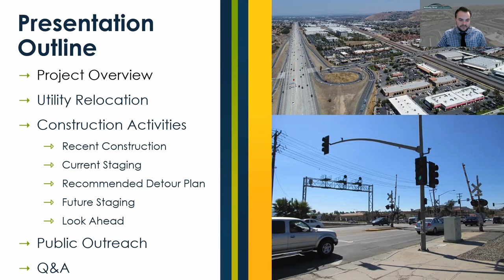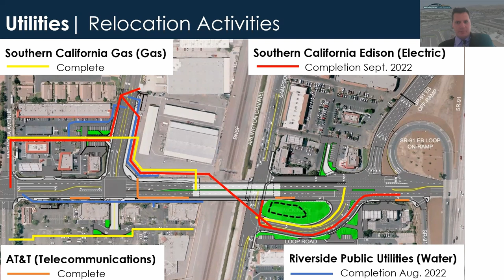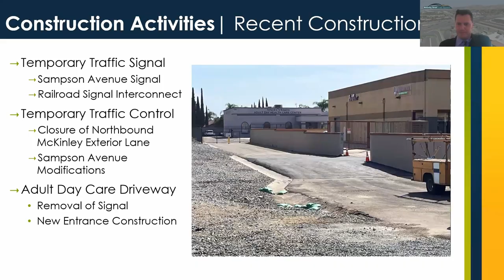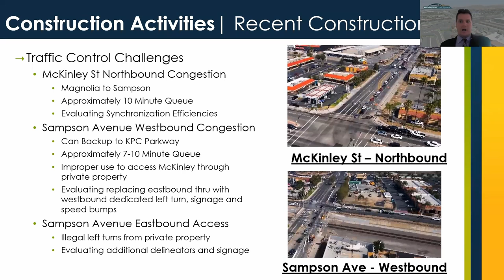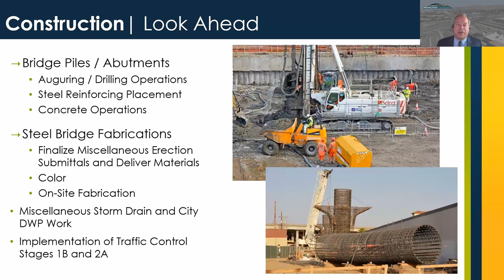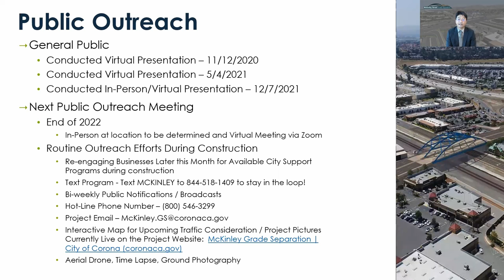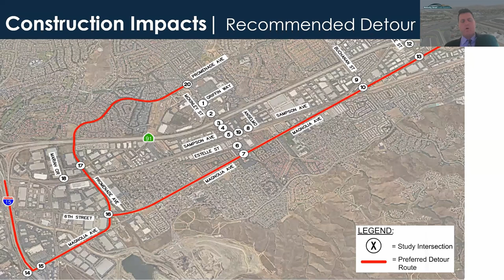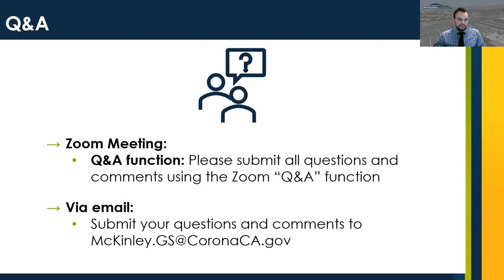City of Corona: Mckinley Grade Separation Virtual Meeting